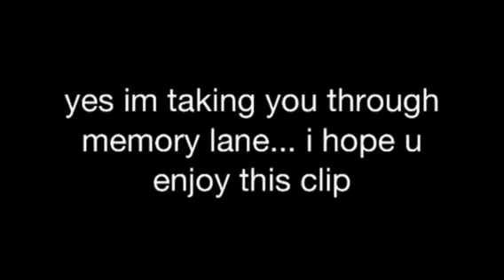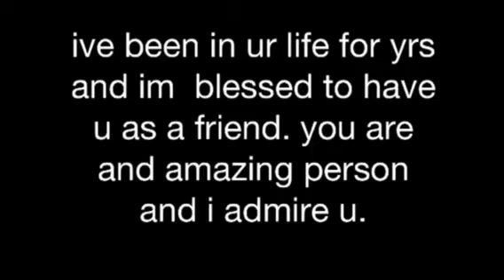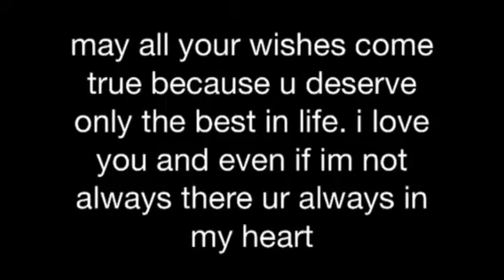My good friend prisma